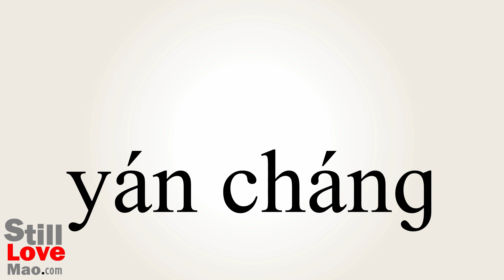How to Say Prolong in Chinese